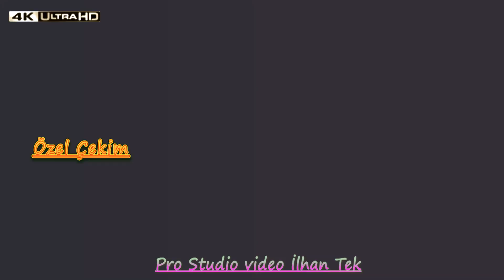Özel çekim Petar & Nevrie düğün klibi 2019 Tek TV